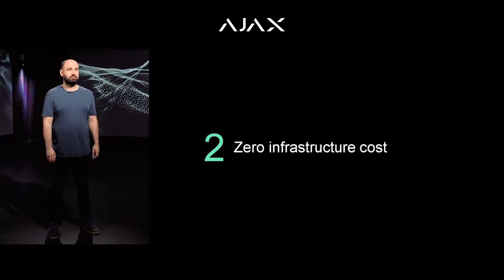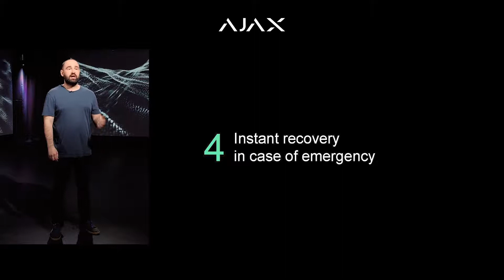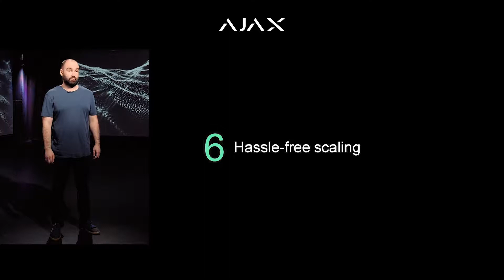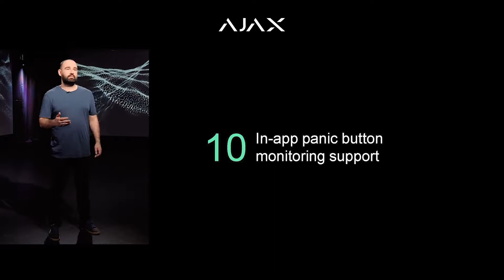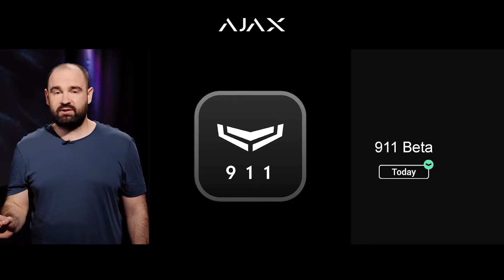911 Stazione di monitoraggio Ajax hd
Con 911, l’azienda è pronta a monitorare gli allarmi dei sistemi di sicurezza in pochi minuti. E questa non è un’esagerazione. Non c’è bisogno di preoccuparsi dell’acquisto e della configurazione dei server, dell’organizzazione dell’infrastruttura di rete, dell’IP dedicato. Basta collegare il computer a Internet e accedere al proprio account Ajax PRO. Anche un portatile obsoleto andrà bene: tutta l’elaborazione avviene nel cloud.

La nuova app per la stazione di monitoraggio è profondamente integrata nell’ecosistema Ajax. Le informazioni e le impostazioni dei dispositivi hub sono a disposizione dell’operatore immediatamente dopo l’aggiunta dell’oggetto. Dimentica il trasferimento manuale e gli errori meccanici. La verifica visiva tramite il supporto dei rilevatori MotionCam è integrata. Anche prima che l’allarme venga acquisito per l’elaborazione, l’operatore vede la causa dell’allarme in movimento. 911 può essere utilizzato per fornire un servizio mobile con pulsante antipanico. Quando si preme il pulsante antipanico nell’app Ajax, l’operatore vedrà le coordinate dello smartphone e sarà in grado di inviare un’unità di risposta rapida per aiutare il cliente.